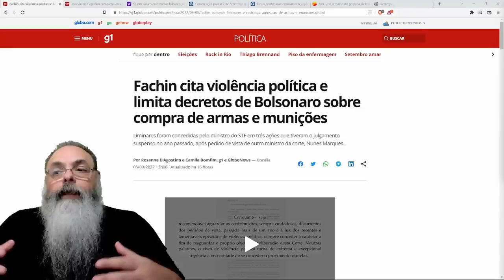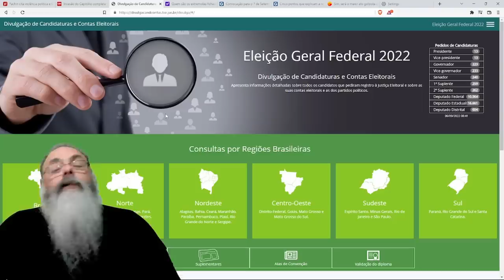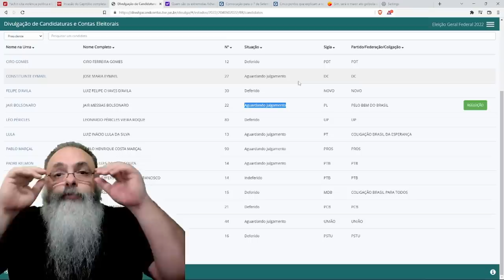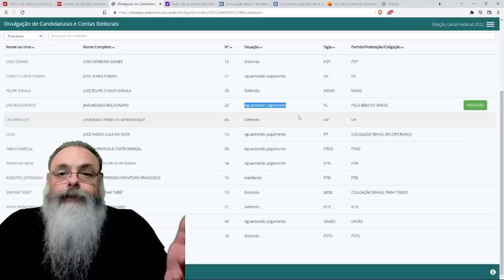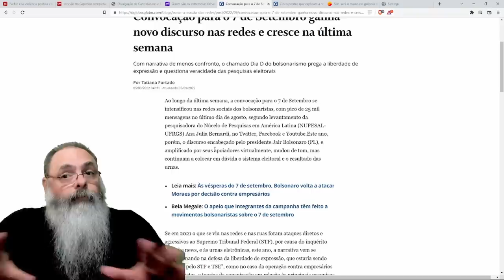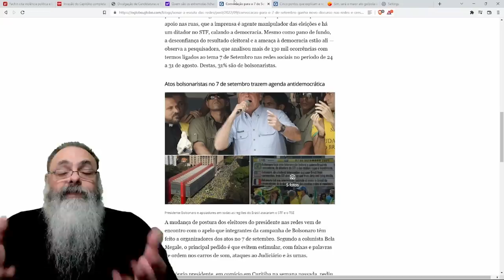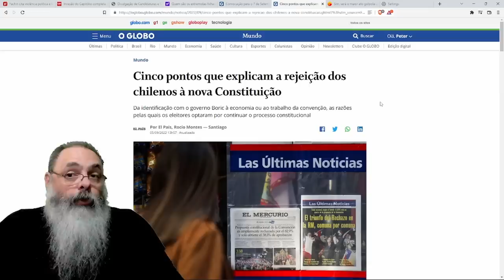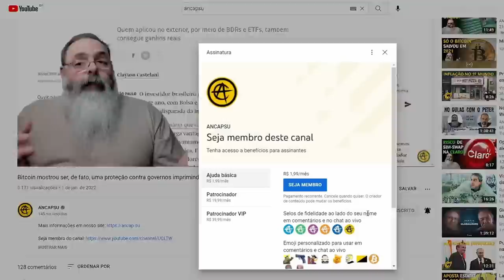FACHIN derruba DECRETOS de ARMAS de forma INCONSTITUCIONAL mas o OBJETIVO é o RADICALISMO no 7S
Veja no GIRO pela POLÍTICA no RUBLME de hoje: Pesquisa GERP coloca BOLSONARO na frente, LULA está perdendo os VOTOS das MULHERES e BOLSONARO faz VÍDEO TOTALMENTE ANCAP

Ajude o canal:

16vmNcrA4Mvf7CaRLirAmpnjz1ZH3bWNkQ (Bitcoin)
LSCnrubCVcpuLrGTTLMqpwRTXvYz7vMbbA (Litecoin)
0x28aec946919c70e5e25d7c6785ede7622278b463 (Ethereum)
nano_1s6i6xwujzqnmie8nc3x8rfumdnebpsd6h4cp9wgkcpk4eb1xn5u7n48ok5b (Nano)
0x1302536c28695e47aaedd020aaf39f500cf6c22f (BNB)